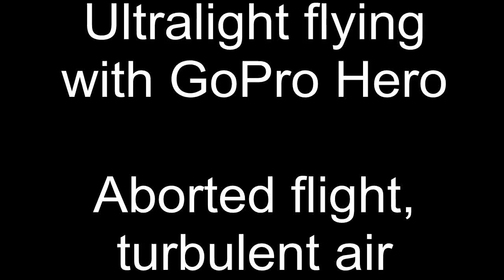Ultralight flying with GoPro Hero_Aborted flight, turbulent air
It happens frequently